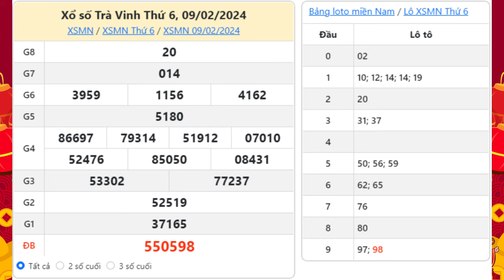Xổ số Trà Vinh ngày 9 Tháng 2 - XSTV 9/2 - KQXSTV - SXTV - Xổ số kiến thiết Trà Vinh hôm nay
Xổ số Trà Vinh Thứ 6 ngày 9 Tháng 2 năm 2024 - XSTV 9/2 - KQXSTV - SXTV - Xổ số kiến thiết Trà Vinh hôm nay - XSTRV - Kết quả xổ số Trà Vinh hôm nay Thứ 6

➡ Xổ số Trà Vinh 9/2/2024

XSTV -Kết quả Xổ số đài Trà Vinh mở thưởng 16h15’ thứ sáu hàng tuần được tường thuật nhanh chóng, chính xác trên xoso.mobi. Ngày Thứ 6 ngoài xổ số Trà Vinh, còn có Bình Dương và Vĩnh Long mở thưởng.

Tại website kết quả xổ số quí độc giả có thể xem bảng kết quả đài Trà Vinh mới nhất chiều tối hôm nay, hôm qua, tuần này, tuần rồi, mấy tuần trước, thống kê đầu đuôi, và Dự đoán kết quả xổ số Trà Vinh tuần rồi siêu chuẩn, siêu chính xác

Thứ 3: Bến Tre (XSBT), Vũng Tàu (xsvt), Bạc Liêu (XSBL)

Thứ 4: Đồng Nai (XSDN), Cần Thơ (xsct), Sóc Trăng (XSST)

Thứ 6: Tây Ninh (XSTN), Bình Dương (xsag), Bình Thuận (XSBTH)

Thứ 3: Đắk Lắk (XSDLK), Quảng Nam (XSQNM)

Thứ 4: Đà Nẵng (XSDNG), Khánh Hòa (XSKH)

Thứ 6: Bình Định (XSBDI), Quảng Trị (XSQT), Quảng Bình (XSQB)

Thứ 6: Gia Lai (XSGL), Ninh Thuận (XSNT)

Thứ 7: Đà Nẵng (XSDNG), Quảng Ngãi (XSQNG), Đắk Nông (XSDNO)

Thứ 3: Xổ số kiến thiết Quảng Ninh ( XSQN )

Thứ 4: Xổ số kiến thiết Bắc Ninh ( XSBN )

Thứ 6: Xổ số kiến thiết Hà Nội ( XSHN,XSTD )

Thứ 6: Xổ số kiến thiết Hải Phòng ( XSBP )

Thứ 7: Xổ số kiến thiết Nam Định ( XSND )

Để nhận được thông tin kết quả xổ số miền Nam tỉnh Trà Vinh (XSMN TV) nhanh và chính xác nhất, bạn hãy có thể sử dụng những cách sau:

+ Nghe kênh FM của đài Trà Vinh

+ Truy nhập xoso.mobi chọn Xổ số Trà Vinh hoặc menu XSMN

Tuy nhiên, trong quá trình dò vé số tỉnh Trà Vinh nói riêng và các tỉnh miền nam nói chung tại XSMN, các bạn không tìm thấy trên xoso.mobi, có thể do một số nguyên nhân sau:

-         Chưa có kết quả xổ số XS đài Trà Vinh. (Thời gian mở thưởng: 16h15’)
-         Đài Trà Vinh không mở thưởng.

Cú pháp tìm kiếm: xổ số trà vinh, xổ số Trà Vinh ngày 9 Tháng 2, xstv, sxtv, kqxstv, xstrv, xstvinh, kết quả xổ số trà vinh hôm nay, xstv hôm nay, xổ số đài trà vinh, xo so tra vinh, sxtrv, xổ số trà vinh hôm nay, ket qua xo so, xổ số kiến thiết trà vinh, soi cầu trà vinh, xstv 9/2, xs tra vinh, xosotravinh,xổ số trà vinh tuần rồi, xổ số trà vinh tuần trước,xổ số trà vinh 9/2, xổ số trà vinh 9/2/2024, sxtv 9/2, xstv 9 2,xstv ngày 9/2/2024, xs tv